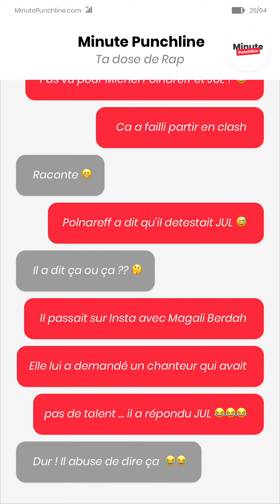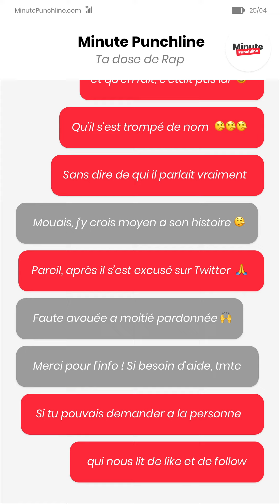ACTU RAP FRANCAIS : JUL SE FAIT CLASHER PAR MICHEL POLNAREFF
JUL s'est fait clasher par Michel Polnareff lors d'un live Instagram : "Ce n'est pas un artiste"